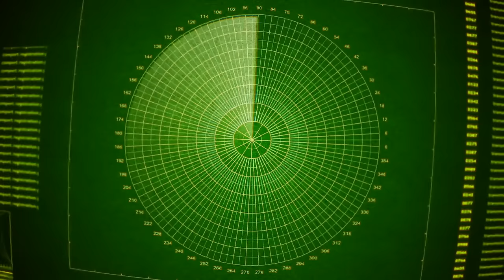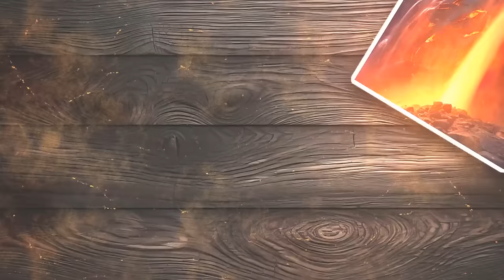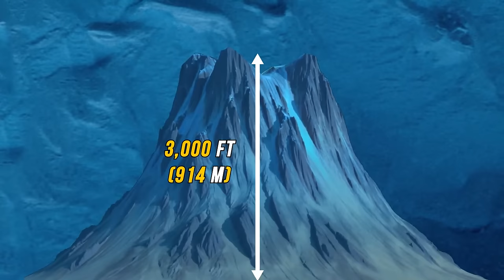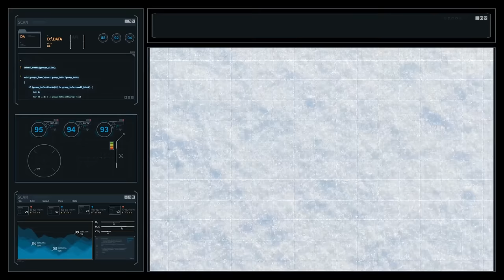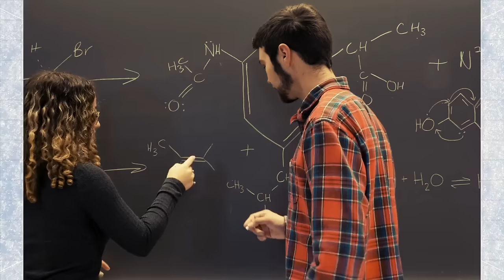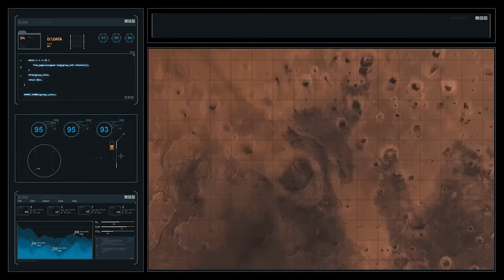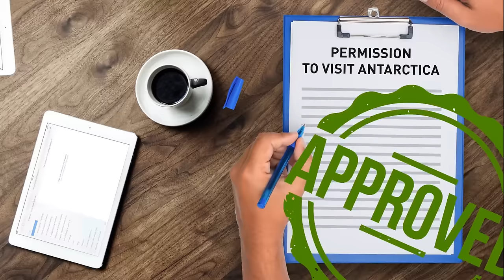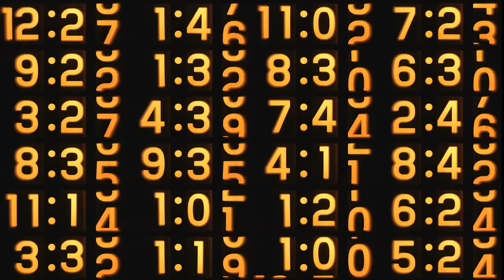Abandoned Ship in Bermuda Spotted in Antarctica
Bermuda Triangle shenanigans? Time travel gone wrong? Buckle up for a geographical impossibility as a ship vanishes from the Bermuda Triangle... only to be spotted frozen solid in the icy grip of Antarctica! We're diving into the mystery of this abandoned vessel, piecing together clues of its origin, its journey, and how it defied logic to end up in this unimaginable location. Get ready for mind-bending theories, historical deep dives, and the question that chills to the bone: what secrets does this lost ship hold? Are you ready to embark on a voyage into the impossible?